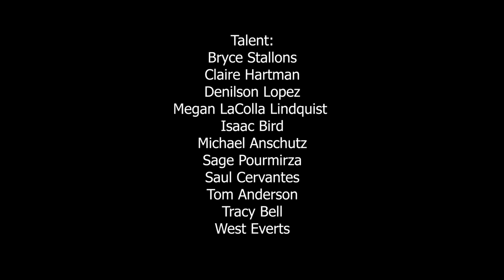UTNG - That Wasn't Cj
A show of the Up To No Good improv troupe. An improv comedy troupe based in Topeka Kansas.